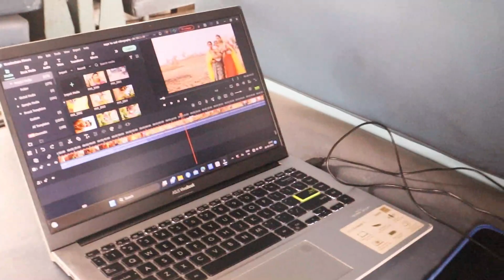Kolkata Jaa Rahe Hai Dosto कोलकाता जा रहे है दोस्तो. Anup Mahato Vlogs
[Scene fades in: Vibrant shots of Kolkata cityscape]

Narrator (voice-over): "Welcome to the enchanting city of Kolkata, a place where history, culture, and passion converge. Today, we embark on a journey to explore the captivating wonders of this bustling metropolis."

[Scene transitions to bustling streets of Kolkata]

Narrator (voice-over): "As we step into the streets of Kolkata, we are greeted by a symphony of sounds and a vibrant kaleidoscope of colors. The city's bustling markets, teeming with life, beckon us to join in the chaos and immerse ourselves in its energy."

[Scene transitions to iconic landmarks of Kolkata]

Narrator (voice-over): "Our first stop is the majestic Victoria Memorial, a stunning white marble masterpiece that stands as a tribute to the city's colonial past. Its sprawling gardens and intricate architecture invite us to wander through time, capturing the essence of Kolkata's rich heritage."

[Scene transitions to the Howrah Bridge]

Narrator (voice-over): "Next, we find ourselves standing in awe before the iconic Howrah Bridge, an engineering marvel that connects Kolkata's twin cities. This architectural wonder, adorned with thousands of twinkling lights, serves as the gateway to the soul of the city."

[Scene transitions to the bustling streets of North Kolkata]

Narrator (voice-over): "Venturing further, we navigate the narrow lanes of North Kolkata, where history reveals itself at every corner. From the majestic Jain Temple to the centuries-old Marble Palace, each landmark carries a tale of its own, leaving us enchanted by the city's past."

[Scene transitions to the famous Kumartuli]

Narrator (voice-over): "No visit to Kolkata would be complete without a visit to Kumartuli, the vibrant neighborhood where artisans breathe life into clay idols. Here, we witness the meticulous craftsmanship that goes into creating the magnificent Durga Puja idols, a true testament to Kolkata's devotion and creativity."

[Scene transitions to the bustling street food scene]

Narrator (voice-over): "Now, let's indulge in Kolkata's culinary delights. From the mouthwatering Puchka (pani puri) to the delectable Kathi Rolls and aromatic Mishti Doi (sweet yogurt), the city's street food scene offers a sensory explosion of flavors that will leave your taste buds craving for more."

[Scene transitions to the lively festivities of Kolkata]

Narrator (voice-over): "Kolkata is renowned for its vibrant festivals, and we are fortunate to witness the grand celebration of Durga Puja. The city comes alive with elaborate decorations, mesmerizing performances, and a spirit of joy that permeates every nook and cranny. It's a spectacle you must experience to truly understand Kolkata's soul."
 "As our journey draws to a close, we find solace on the serene banks of the Hooghly River. Here, we witness the sunset casting a golden glow over the iconic Howrah Bridge, bidding us farewell until our paths cross again."
 "Thank you for joining us on this unforgettable journey through the captivating city of Kolkata. Like a beautiful melody that lingers in your heart, Kolkata's charm will stay with you long after you leave. Until next time, happy travels!"

KolkataKiKahani - Experience the enchanting journey through Kolkata's rich history and culture.
ExploringKolkata - Discover the hidden gems and iconic landmarks of the vibrant city.
ColorsOfKolkata - Immerse yourself in the vibrant hues and lively atmosphere of Kolkata.
KolkataDiaries - Join us on a captivating journey through the heart and soul of Kolkata.
KolkataTravelGuide - Get inspired to explore Kolkata's must-visit destinations and experiences.
CulturalHeritage - Dive into the cultural heritage of Kolkata and witness its grand festivities.
FoodAndFlavors - Indulge in Kolkata's tantalizing street food and savor the city's culinary delights.
KolkataThroughMyEyes - Experience the magic of Kolkata through stunning visuals and captivating narratives.
HistoricWonders - Uncover Kolkata's historic landmarks and architectural marvels.
SpiritOfKolkata - Immerse yourself in the vibrant spirit and infectious energy of the City of Joy.